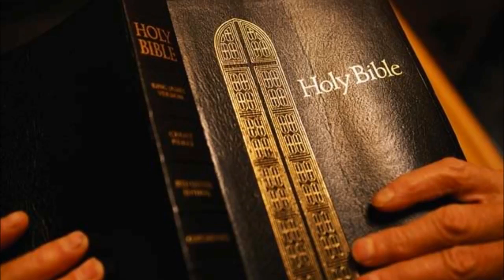Judges King James Bible Non-Dramatized